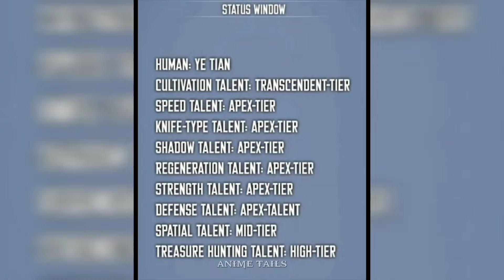He Became The Strongest Hunter After Awakening Copycat Talent [Part 22] | Hindi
Manhua Name in = Talent Copycat

He Regressed Into Past With SSS Rank Virus Ability To Take Revenge Against Goddess| Hindi Recap

He Awakened A Secret Gambler Profession To GET Double LVL Up Bonuses and Be The Lord Of Destiny

Credit = to original art and story combine creators. I do not own of the shown in the video

Tags-

manhwa
manhwa recap
manhua explained
anime explained in hindi
manhua,manga explained
manhwa explain in hindi
manhwa hindi explain
manga explain in hindi
manhua explain hindi
manhua hindi explain
manhwa recaps
manhwa,system manga explained in hindi
new comic explanation in hindi
comic explanation in hindi
manga explained,comic explain in hindi
manga peek
Oreki MV
Anime Verse
Anime Oi
Anime Recapped
Anime Guy Recap
XeeFlix
talent copycat
i can copy talents
your talent is mine